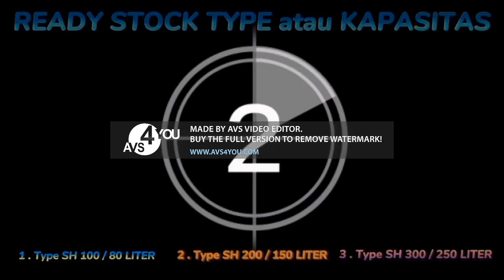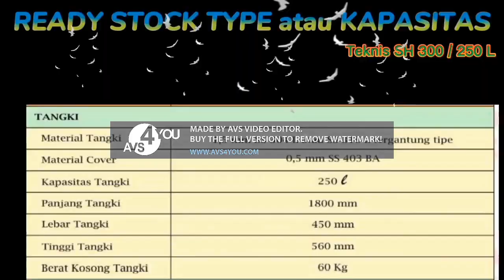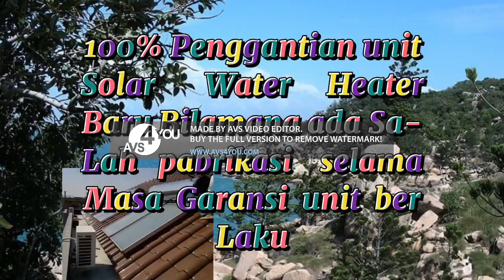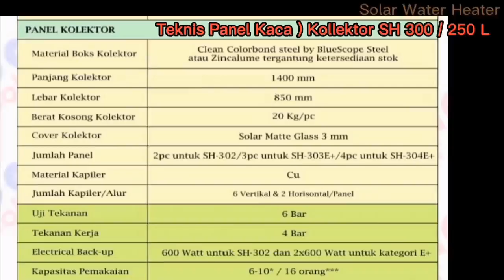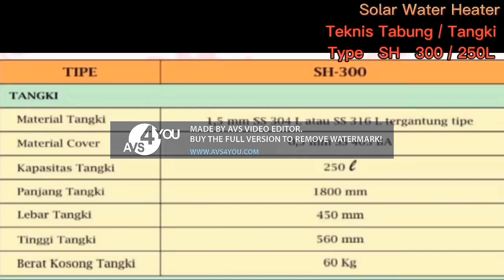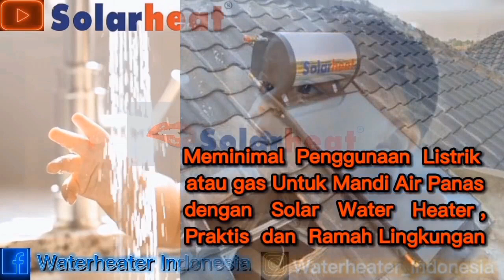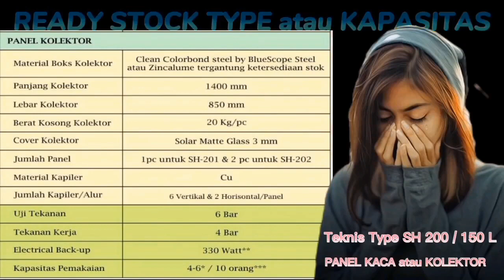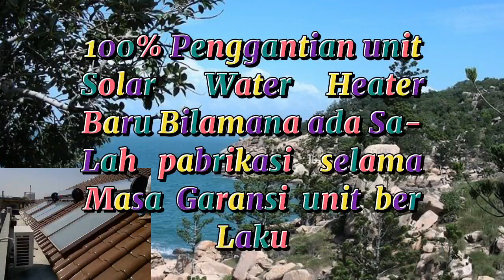Dewa 19 Album Populer Desember 2021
SOLAR WATER HEATER atau PEMANAS AIR MANDI TENAGA SURYA / MATAHARI

� Berminat ? silahkan kirim ke Inbox Nomer tlp / WA nya , Nanti segera di hubungi . Atau :
Informasi Produk dan Harga , Tlp / Wa :

solarheat
PEMANAS AIR MANDI TENAGA SURYA atau MATAHARI , Berbeda dengan pemanas air dari listrik maupun gas, sistem ini memakai panel tenaga surya atau yang sering dikenal sebagai kolektor ( Panel Kaca yang memanfaat kan energi panas matahari , Air panas untuk Mandi tersedia setiap saat )

Ready stock Type & Kapasitas :
80 Liter
150 Liter
250 Liter

Pemesanan :
TANPA DP atau UANG MUKA

Pembayaran :
LUNAS , Setelaah unit terkirim dan Terpasang .

Aftersales & Garansi :
100 % Penggantian unit SOLAR WATER HEATER BARU , Bilamana ada salah pabrikasi selama masa Garansi unit berlaku !!

Ideal Penggunaan Pribadi dan Komersil dengan Variatip kapasitas yang di butuhkan : RUMAH TINGGAL , PENGINAPAN , RUMAH KOST , VILLA , WISMA , HOTEL , GUEST HOUSE , Rumah Sakit .